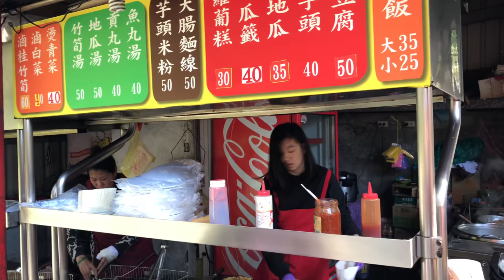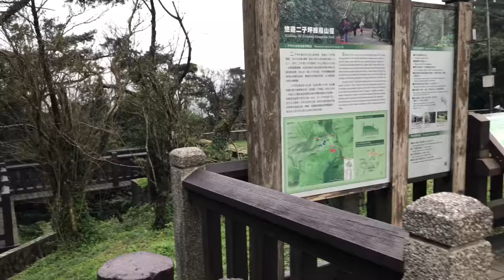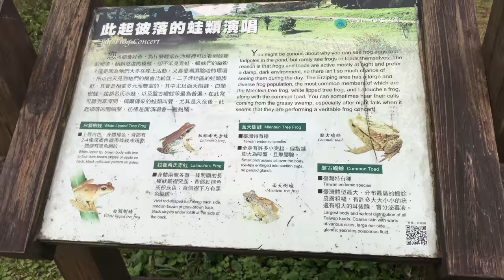Taiwan VLOG #13 - FIRST DAY OF 2018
First day of 2018 and my last day in Taipei!

Filmed on January 1st, 2018